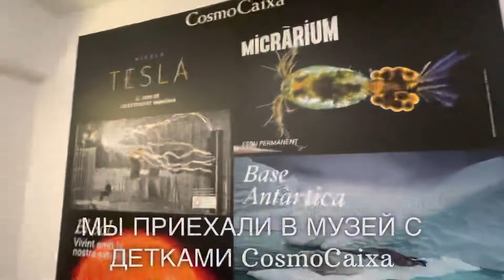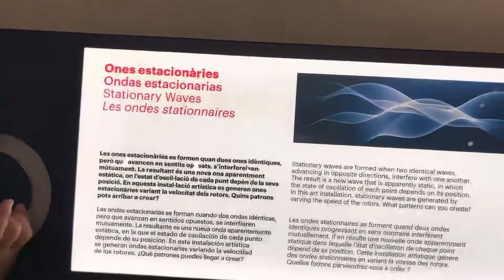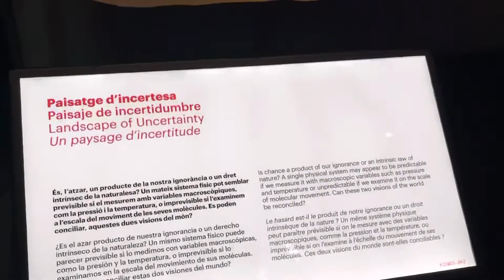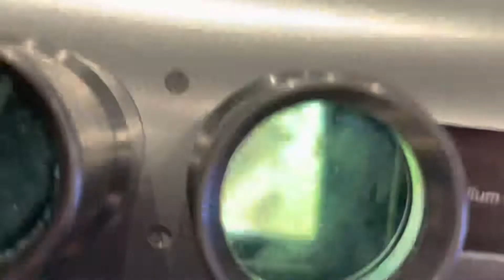В Барселоне есть такой современный музей CosmoCaixa. С детьми очень интересно туда сходить.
Огромные рыби и всякие непонятные законы физики